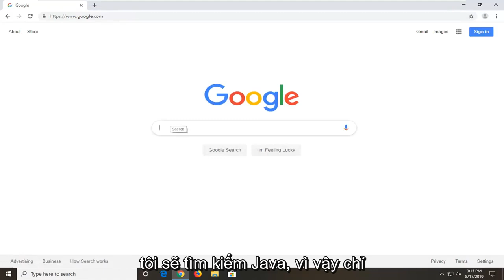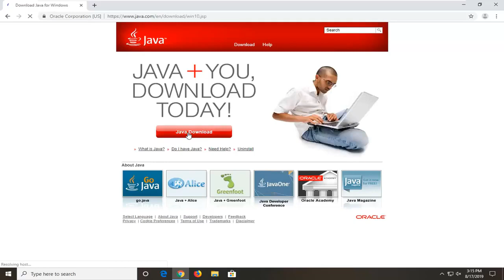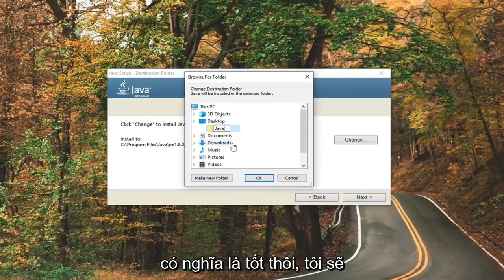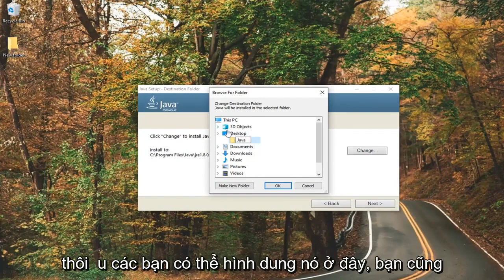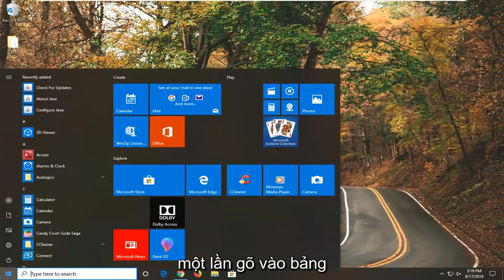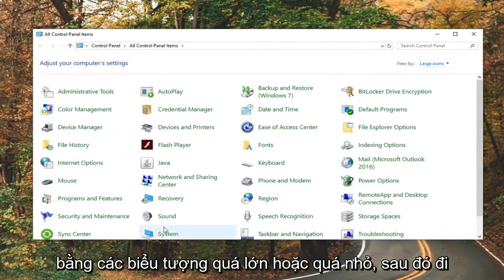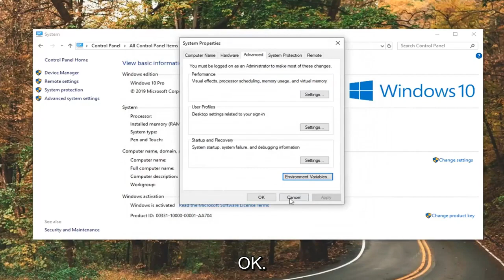Đã sửa lỗi cập nhật / cài đặt Java lỗi 1603 trong Windows 10/11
Giải pháp Mã lỗi Java 1603 trong Windows 10/8/7 Khắc phục sự cố [Hướng dẫn]

Có rất nhiều ứng dụng dựa trên Java được cài đặt trên hệ thống của chúng tôi. Chúng ta nên cập nhật công nghệ Java để các ứng dụng của chúng ta có thể chạy với hiệu suất tối đa. Hầu hết các chương trình này tự động kiểm tra các bản cập nhật Java và tải xuống thay mặt bạn hoặc yêu cầu sự cho phép của bạn tùy thuộc vào cài đặt của bạn. Tuy nhiên, đôi khi bạn có thể thấy Mã lỗi: 1603 trong khi cài đặt các bản cập nhật Java này. Mã lỗi này được hiển thị khi một lỗi nghiêm trọng xảy ra trong quá trình cài đặt. Lỗi sẽ xuất hiện thông báo rằng bạn cần đóng các ứng dụng đang sử dụng Java và nó sẽ cung cấp cho bạn tên của các ứng dụng này trong danh sách.

Các vấn đề được giải quyết trong hướng dẫn này:
mã lỗi java 1603 cài đặt java không hoàn thành

Lỗi là do, như thông báo lỗi cho bạn biết, một ứng dụng dựa trên Java đang chạy ở chế độ nền. Bản cập nhật Java sẽ không cài đặt nếu chương trình dựa trên Java đang chạy. Vì vậy, đóng ứng dụng sẽ giải quyết được vấn đề. Tuy nhiên, nếu ứng dụng được đề cập trong lỗi không chạy trong nền thì trọng tâm của bạn sẽ chuyển sang các nguyên nhân khác. Có một số điều có thể là gốc rễ của vấn đề này.

Đầu tiên là ứng dụng bạn đang cố gắng cài đặt đã được cài đặt. Tất nhiên, đây là đối với những người đang cài đặt Java và không cập nhật. Sự cố cũng có thể được gây ra nếu bạn không có quyền thích hợp hoặc đủ. Cuối cùng, lỗi cũng có thể xảy ra nếu thư mục cài đặt được mã hóa.

Vì có một số điều có thể gây ra sự cố, nên có rất nhiều phương pháp có thể phù hợp với bạn. Vì vậy, hãy đi qua từng người trong số họ cho đến khi vấn đề được giải quyết.

Người dùng đôi khi có thể gặp sự cố khi cài đặt Java hoặc cập nhật ứng dụng Java của họ trên hệ thống Windows. Một ví dụ như vậy là người dùng gặp phải mã lỗi 1603. Về cơ bản, có hai cách để cài đặt Java - người dùng có thể chọn tải Java thông qua tải xuống trực tuyến hoặc tải xuống ngoại tuyến. Đôi khi, để cài đặt Java, người dùng có thể phải tắt tường lửa vì nó có thể làm gián đoạn quá trình cài đặt trực tuyến Java. Nếu bạn thấy thông báo Cập nhật hoặc Cài đặt Java không hoàn tất - Mã lỗi 1603, thì hướng dẫn này có thể bạn quan tâm.

Mặc dù nguyên nhân chính xác của lỗi này không được biết, nhưng bạn nên kiểm tra xem bạn đã đáp ứng tất cả các yêu cầu hệ thống cho Java chưa. Nếu bạn đang sử dụng hệ thống Windows, hãy đảm bảo rằng bạn kiểm tra xem có đủ dung lượng đĩa trống trong hệ thống để cài đặt Java hay không. Đối với cài đặt Java, hãy đảm bảo bạn đáp ứng các yêu cầu phần cứng và sử dụng trình duyệt phổ biến để cài đặt. Ngoài ra, người dùng Windows có thể yêu cầu đặc quyền quản trị để tải xuống và cài đặt. Trong hướng dẫn này, chúng tôi giải thích cách khắc phục mã lỗi 1603: Cập nhật Java không hoàn thành.

Hướng dẫn này sẽ áp dụng cho máy tính, máy tính xách tay, máy tính để bàn và máy tính bảng chạy hệ điều hành Windows 11, Windows 10, Windows 8 / 8.1, Windows 7. Làm việc cho tất cả các nhà sản xuất máy tính lớn (Dell, HP, Acer, Asus, Toshiba, Lenovo, Samsung).